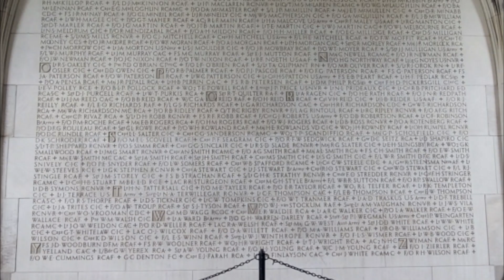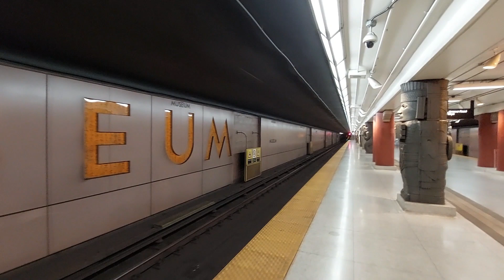👨‍🎓Universidade de Toronto | University of Toronto | Toronto, Ontário, Canadá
A Universidade de Toronto é uma prestigiada instituição de ensino superior localizada em Toronto, no Canadá. Fundada em 1827 como King's College, tornou-se posteriormente Universidade de Toronto em 1850. É uma das principais universidades do Canadá e é conhecida por sua excelência acadêmica e diversidade estudantil.

A história da Universidade de Toronto remonta ao século XIX, quando a instituição foi estabelecida como King's College pela Coroa Britânica. No entanto, em 1849, ocorreu uma reestruturação e a universidade foi renomeada como Universidade de Toronto. Ela se tornou uma instituição secular e coeducacional, admitindo estudantes de todas as religiões e gêneros.

Uma das características mais notáveis da Universidade de Toronto é a Torre dos Soldados, também conhecida como Soldiers' Tower em inglês. A torre é um monumento icônico localizado no coração do campus da universidade, no St. George Campus. Ela foi construída em memória dos alunos, professores e funcionários da Universidade de Toronto que serviram e perderam suas vidas nas duas Guerras Mundiais.

A ideia de construir a Torre dos Soldados surgiu em 1919, logo após o fim da Primeira Guerra Mundial. Os ex-alunos da universidade buscaram uma maneira de homenagear os membros da comunidade universitária que haviam lutado na guerra. A construção da torre começou em 1922 e foi concluída em 1924. Ela foi projetada pelo arquiteto Henry Sproatt e tem uma altura de 143 metros (470 pés).

A Torre dos Soldados é uma estrutura impressionante com uma arquitetura neogótica distintiva. Ela é composta por um edifício de três andares e uma torre central alta com um relógio e um carrilhão de 51 sinos. A torre é decorada com esculturas, vitrais e placas de bronze que homenageiam os alunos e ex-alunos da Universidade de Toronto que serviram nas guerras.

Além de ser um monumento comemorativo, a Torre dos Soldados também desempenha um papel importante na vida estudantil da universidade. Ela abriga a Memorial Room, um espaço de estudo e reflexão dedicado à memória dos ex-alunos da universidade que morreram nas guerras. A torre também é palco de várias cerimônias e eventos especiais, como recitais de carrilhão e cerimônias de homenagem aos veteranos.

Em resumo, a Torre dos Soldados é um monumento significativo na Universidade de Toronto, que honra a memória dos membros da comunidade universitária que serviram nas guerras. Ela é um símbolo importante da história e do compromisso da universidade com a lembrança e o respeito aos que sacrificaram suas vidas em defesa do país.

☀️ Hashtags relevantes